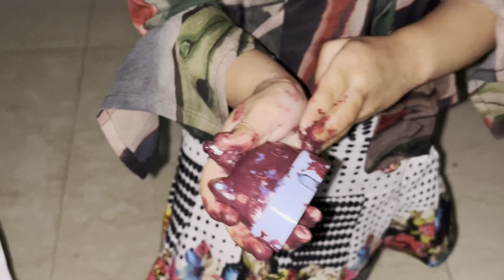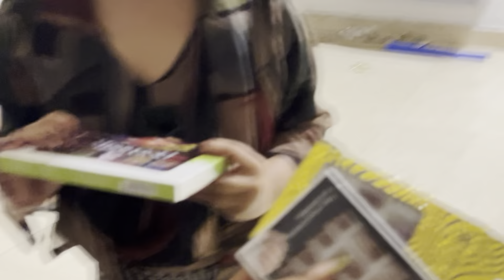काल्हेर जत्रा Day 2 ❤️ simarnनी नेलपेंट लावली तोंडाला🙆‍♀️🫠kalher